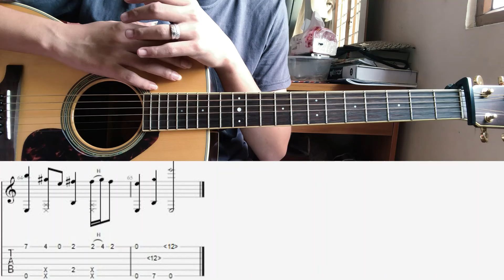အသက် ၄၀ Fingerstyle Guitar Tutorial အပိုင်း ၄